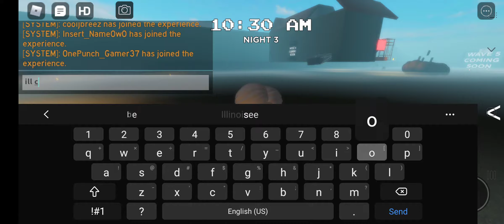Playing as Pit Bonnie in Faz Theme Park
Also play this game on roblox